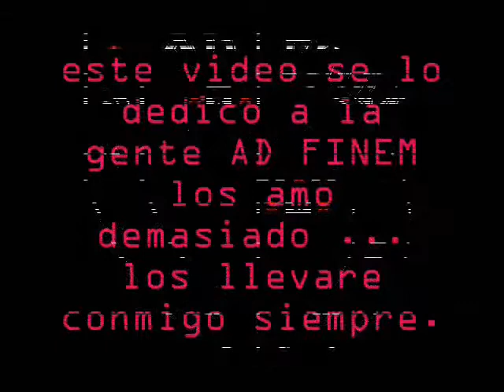Ad Finem - alex campos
alex campos : amigos